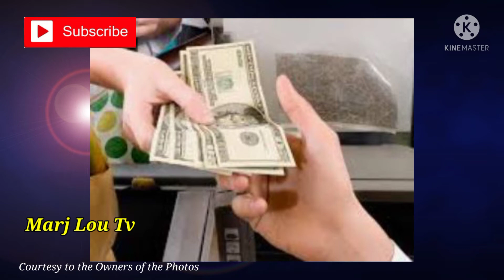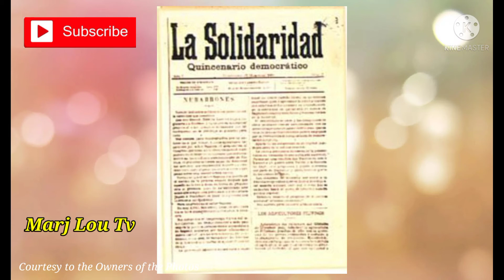LA LIGA FILIPINA PINAG MULAN NGA BA NG KATIPUNAN.? TOTOO BA..?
Ang video na Ito ay tungkol sa La Liga Filipina,paano nag umpisa at paano natapos ng maaga ang samahang La Liga Filipina. Ano ang naging dahilan bakit inumpisahan ni Gat.Andres Bonifacio ang  KKK o Kataas-taasan Kagalang-galangan Katipunan ng anak ng bayan?